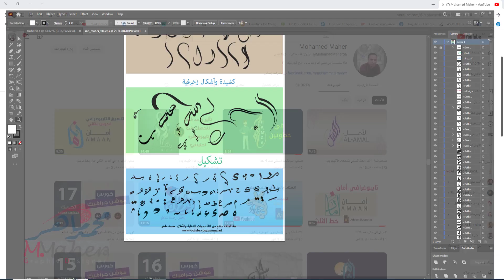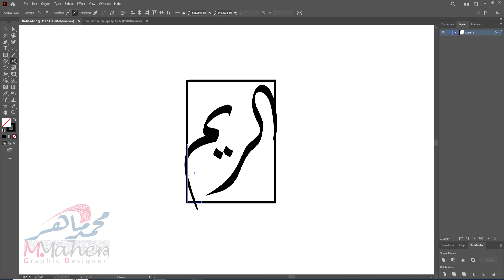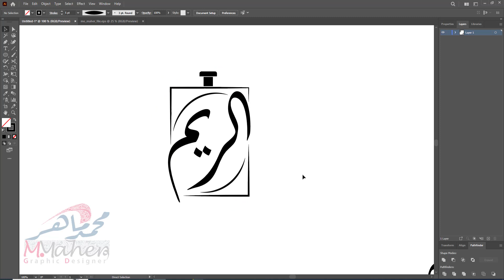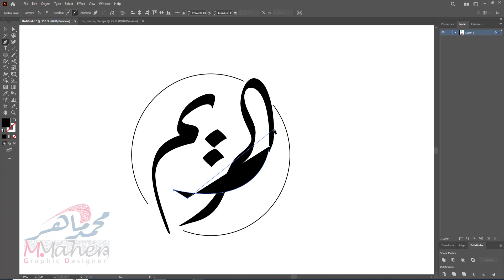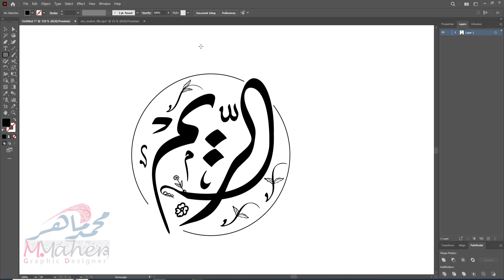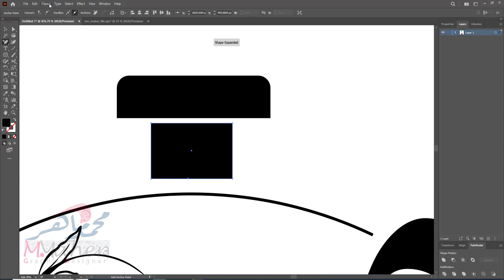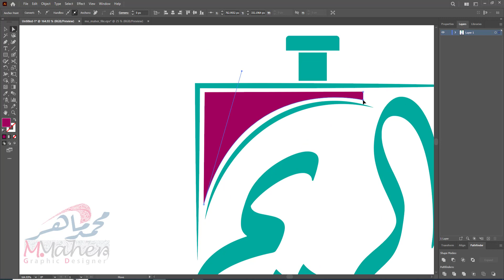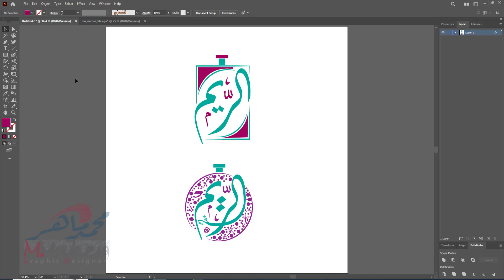تصميم شعار لبراند عطور درس الليستريتور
درس مهم لفكرة تصميم لوجو بسيط لبراند عطور باسم الريم  باستخدام برنامج الاليستريتور فقط وطريقة التعديل على النص  ورسم شكل زجاجة العطر
دعم القناة مهم جدا لاستمرارنا في تقديم المحتوي المفيد

تايبوغرافي

كلك

تطبيقات الاليستريتور

photoshop,logo,klek,illustrator,video editor
فوتوشوب,شعارات,كلك,الليستريتور,فن الدمج,تايبوغرافي,خط عربي,كاليغرافي,افترافيكت,تايبوجرافي,